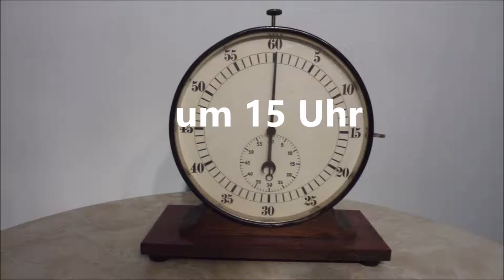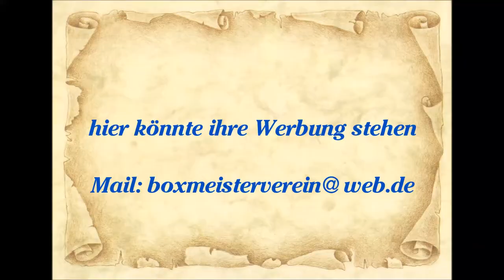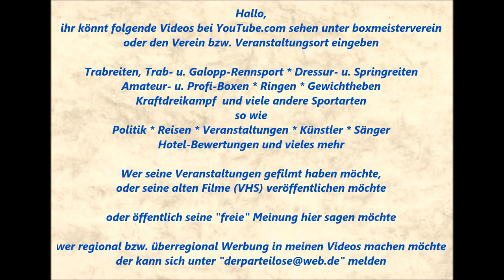1178 * Der Sportler * Muhamet Öztürk (JM Heiligenhaus) vs. Brice Tchangue (TV Paderborn) 23.01.2016